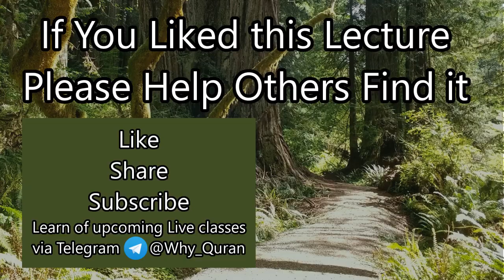[05] Soul Departing During Sleep | Surah Ar-Rum (#30) | Quran Tafsir | Sheikh Azhar Nasser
Verses 22-25 of Surah Ar-Rum discuss signs of Allah from the visible world, talking about the creation of the universe, our human bodies, and rain and lightening.

Tafsir of Surah Ar-Rum, the Holy Quran by Sheikh Azhar Nasser